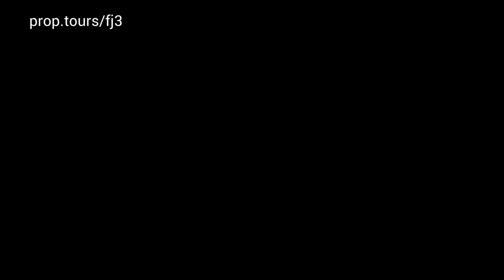10280 W Jewell Ave Unit D Lakewood, CO 80232-IG